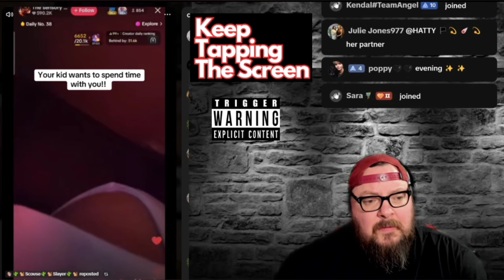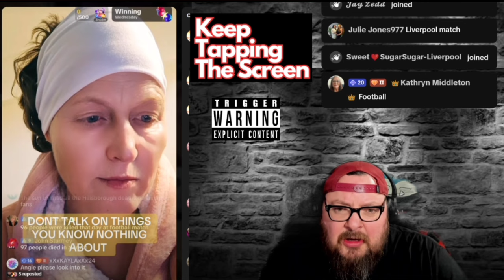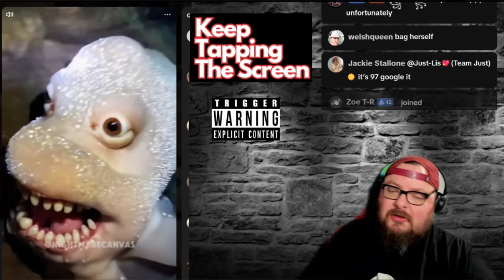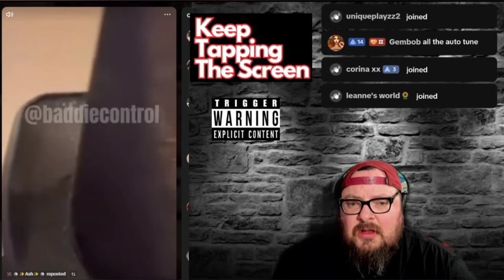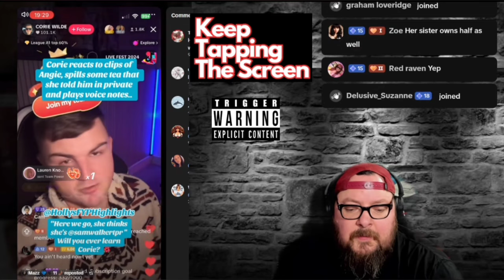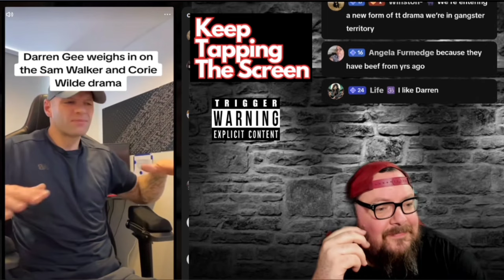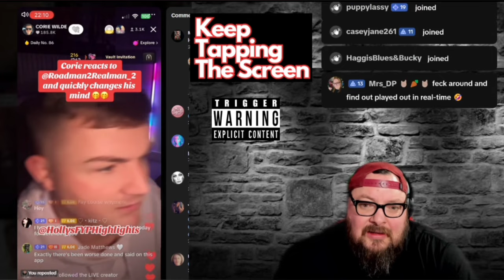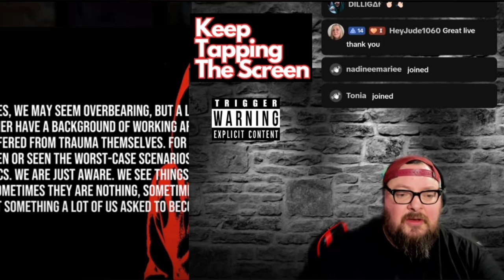The Fact Freak reacts - 27th November 2024